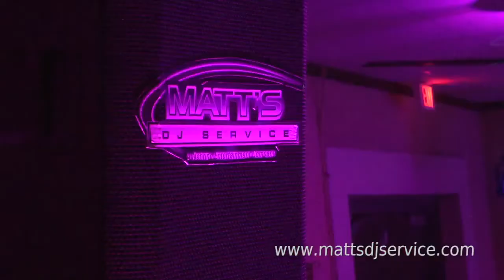Matt's DJ Service Bride Interview review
Your wedding is the biggest day of your life. When you pick your entertainer you want to make sure that you make the right choice. Many factors contribute to a very memorable wedding, but the entertainment will leave one of the biggest impressions. When you book Matt's DJ Service, rest assured you made the right decision. With years of experience our entertainers and top-of-the-line equipment, you can't go wrong.